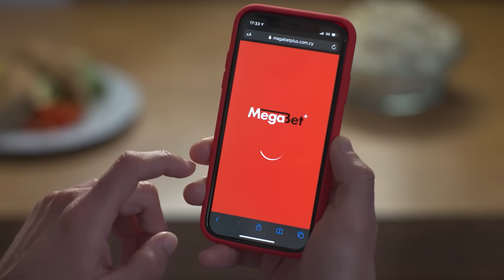ΔΟΞΑ - ΠΑΦΟΣ ( 1 - 0 ) Α' Φάση 18η Αγωνιστική 08.01.2024